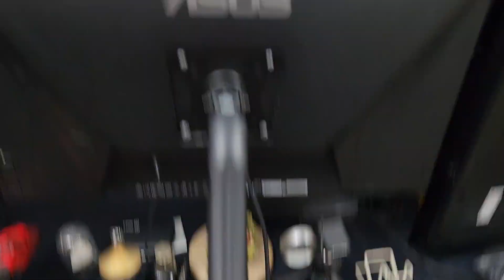اضخم مجموعة مطاوي قرن غزال 🤺 ☠️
لطلب الدعايات والاعلان على قناتي تواصل معي على
((انستجرام))👇🏻👇🏻👇🏻((instagram))

أي سؤال او استفسار كلمني انستجرام
((انستجرام))👇🏻👇🏻👇🏻